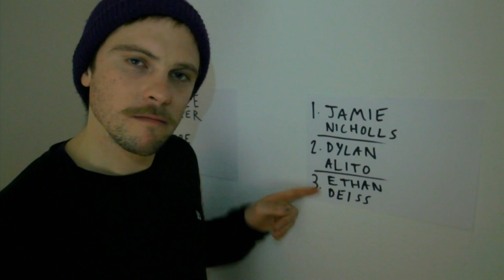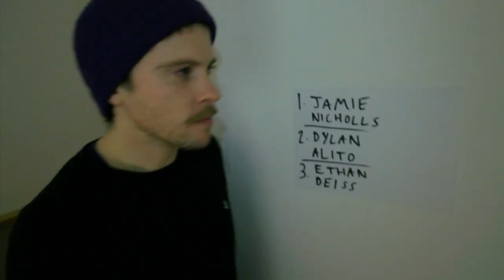Jacksons Hole - Not your average snowboarding show - Ep 1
Take your average snowboard show format and throw it out the window. Jackson's Hole is here and hitting the ground running. Jackson's Hole is your ticket to the satirical side of the snowboard scene hosted by the UK's Henry Jackson. Many things have been said when trying to describe Jackson (and most are probably true) but what can be said for certain is that he is here to stay.